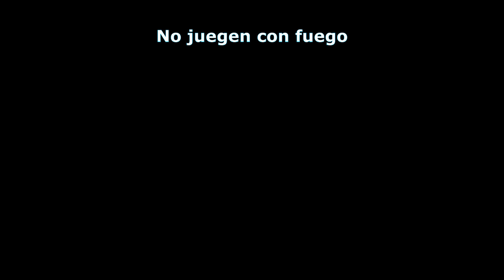ELF Academy 4th Class Sub Español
Llega el capítulo 4 de la serie anime de miHoYo de ELF Academy 4th class, la cuarta clase, donde podemos ver a Bella acompañada de su reina Sirin.
Tesla Zero y Selune van a dejarle la tarea que dejaron en la Academia porque... Es el cumpleaños de Bella?!